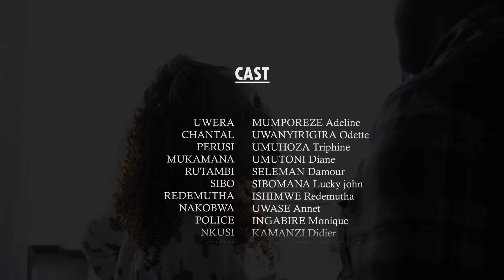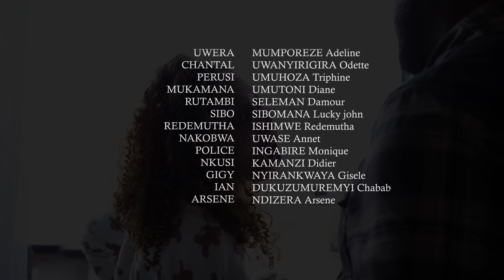Film UWERA Part13:CHANTAL wishe RUTAMBI akarusimbuka Bagiye kubana akaramata🧕👳‍♂️ GIGY aratwite 🤦‍♀️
Bakunzi ba Mumporeze TV turabasaba gukomeza kudushyijyikira mukora subscriber na share or comment ninkuga ikomeye muba muduteye Imana ibahe umugisha